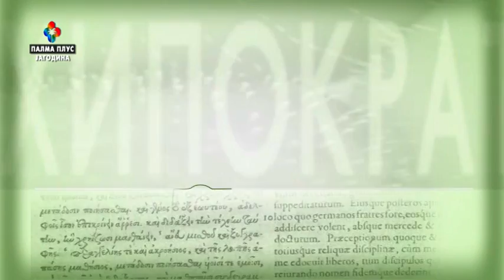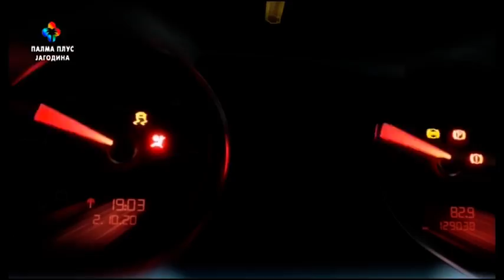HIPOKRAT - dr Nada Marjanovic Stefanovic deciji stomatolog 16.06.2021.